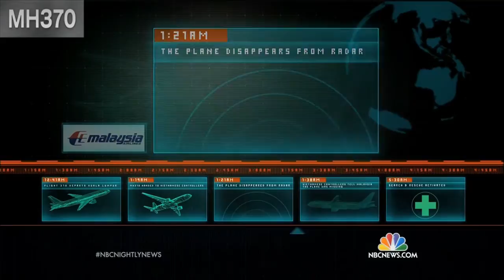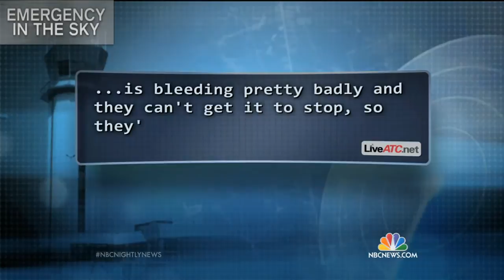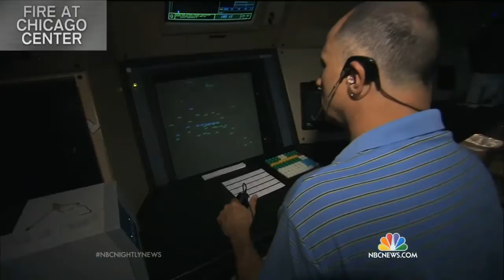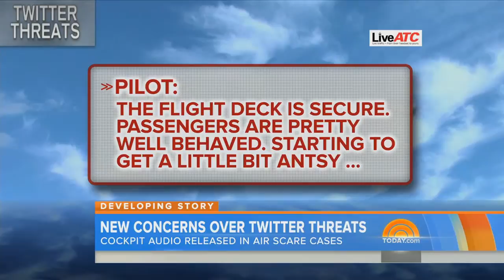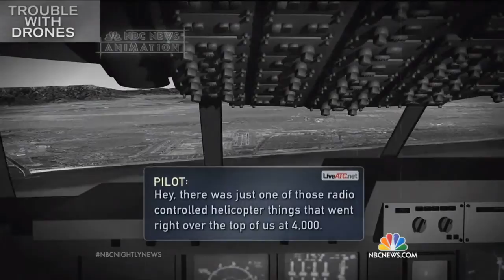CFS 2015 - Keynote Address: Tom Costello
Tom Costello, the NBC News aviation correspondent based in Washington, D.C., will speak about reporting on aviation on the morning of Wednesday, March 4, 2015. Costello is a veteran reporter, and has covered many stories that include NATCA. Costello was also the first national TV correspondent to report the Archie League Medal of Safety Awards. Watch that report, as well as his report on a 2010 NATCA Archie League winner, and his report on two of NATCA’s 2012 Archie League Award winners.